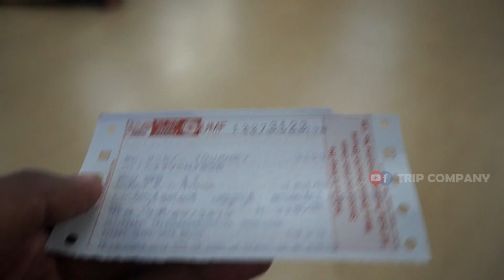Kannur Wedding Vlog | Kannur Mangala Biriyani | Kerala Traditional Wedding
കണ്ണൂർ കല്യാണം കളെക്കുറിച്ച് ഒരുപാട് കേട്ടിട്ടുണ്ടെങ്കിലും ഇതുവരെ ഒന്ന് കൂടാൻ കഴിഞ്ഞിട്ടില്ല. ഈ വീഡിയോയിൽ ഒരു കണ്ണൂർ കല്യാണ വിശേഷമാണ്. കണ്ണൂർ കല്യാണത്തിന് വിളമ്പുന്ന മംഗല ബിരിയാണി വളരെ പ്രസിദ്ധമാണ്. കൂടാതെ അവരുടെ കൈമുട്ടി പാട്ടിന് വർഷങ്ങളുടെ പാരമ്പര്യം ഉണ്ട്.

FB pagil ഇട്ടിട്ടുണ്ട്. Please watch and share.✌🏻

❤Page follow cheyyan മറക്കണ്ട.

Kaimutti Pattu Team
Ishal Kannur

Chaya Makkani:
Foodies Event

ലിങ്കിൽ ക്ലിക്ക് ചെയ്ത് പുതുതായി തുടങ്ങിയ ഞങ്ങളുടെ ഫേസ്ബുക്ക് പേജ് like 👍 ചെയ്തു സപ്പോർട്ട് ചെയ്യുക.